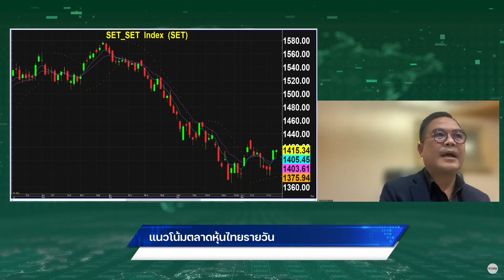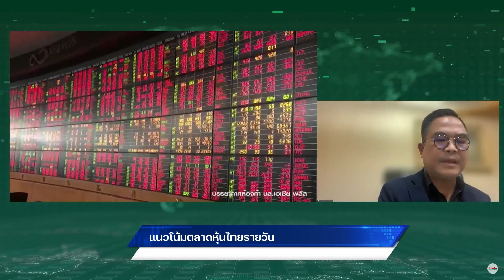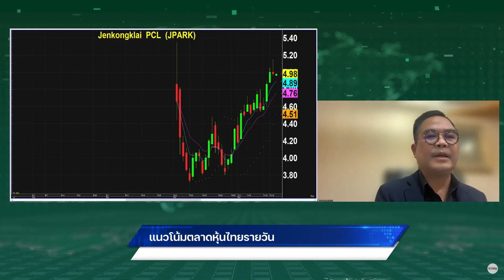กัณฑรา แนะลงทุน "หุ้นพื้นฐานดี" หุ้นเด่น JPARK ราคาพื้นฐาน 6.40 บาท